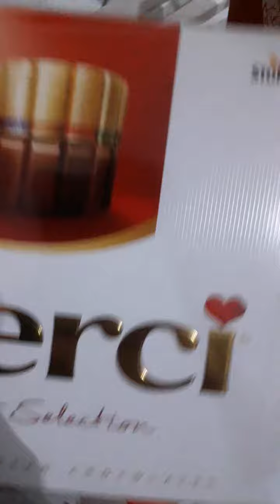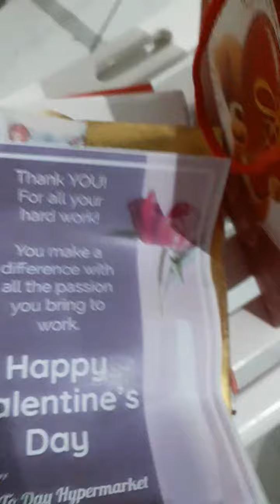VALENTINE'S DAY SURPRISE FROM MY WORK,HAPPY VALENTINE'S DAY TO ALL.